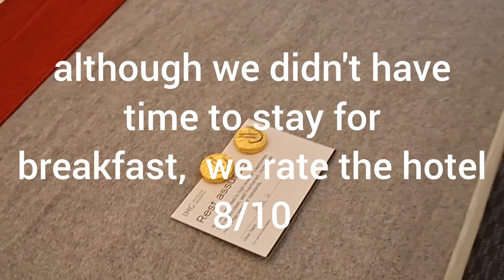Holiday Inn Express Braintree